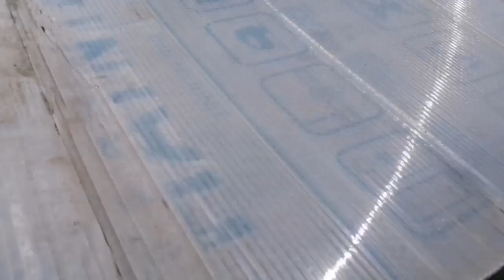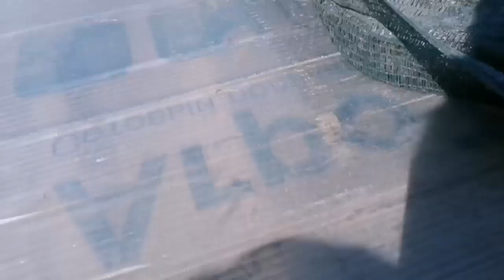Летнее ЧЕРЕНКОВАНИЕ, советы и опыт Евгении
Наш канал о том, как легко вырастить цветы и овощи на даче и огороде, как получить крепкую хорошую рассаду и самые красивые цветы. Мы делимся опытом и советами, как и каким способом сажать растения и ухаживать за ними в открытом грунте и теплице, кашпо и клумбах, чтобы иметь отличный результат - все нюансы пошагово, от а до я. Так-же рассказываем о методах и особенностях выращивания. Все наши секреты и уникальные способы содержания, выращивания, посадки и ухода в саду и огороде рассады, особенности ухода и черенкование, как вырастить на рассаду новые сорта и виды растений, как размножить, когда сажать, чем помочь вашим цветам - сибирские цветочницы знают все! Красивые видео обзоры от наших авторов о природе, размножении растений, о черенковании и о новинках сортов цветов и овощей, об удобрениях и о почве.
Посадка и уход растений имеет много нюансов и секретов, которые мы стараемся вам рассказать и показать. Что важно в выращивании в саду, какие сорта и виды лучше выращивать, все ли сорта и новинки так ценны или надежнее старые проверенные семена. Весенняя обработка сада, когда и чем нужно обязательно опрыскивать растения, чем удобрить рассаду. Какая рассада черенкуется легко, а какие черенки получить очень трудно садоводу. Размножение рассады, содержание, как вырастить, когда сажать, проведение поливов, все про огород, чем помочь рассаде, особенности ухода, новинки, легкие способы и советы - все на нашем канале! Секреты, методы, особенности, уникальные и классические способы как посадить, когда посеять, как полить, как черенковать, чем помочь рассаде, какие грунты составить, какая почва подходит какому цветочку, чем заполнить кашпо, быстрые и без заморочек проверенные средства, легкие в исполнении идеи! Как вырастить самые красивые цветы без проблем все, что важно и легко, все идеи для ленивых, все расскажем и покажем. Смотрите так-же наши обзоры покупок и обзоры рассады, наши кулинарные рецепты по выходным.